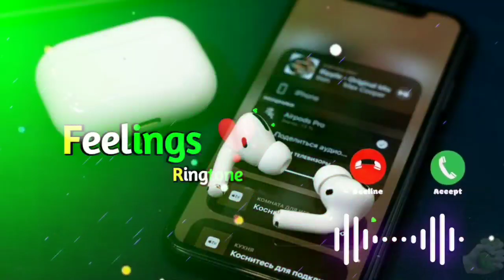Ikk Pal - Ammy Virk _ Lyrics,sumit New || Love Ringtone ❤️|| Lovelifeline 556